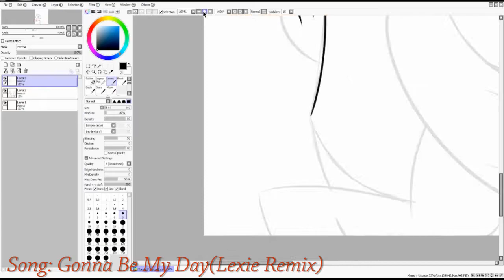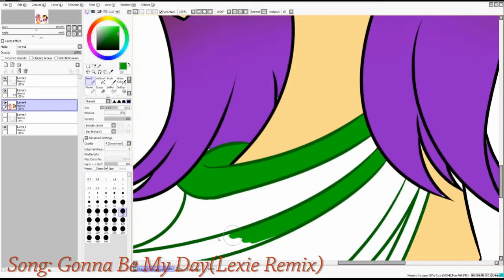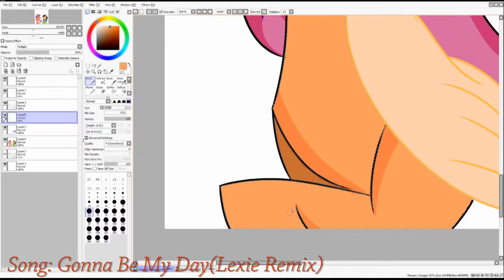{Speedpaint} Together We'll Fight For What's Right!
This movie was amazing, the songs were amazing, the characters were amazing...SUNNY IS LEGIT ME AND IDC WHAT ANYONE SAYS THIS IS AWESOME. FIGHT ME!